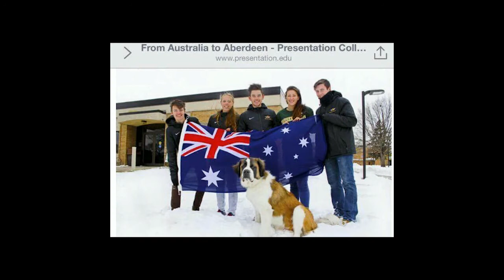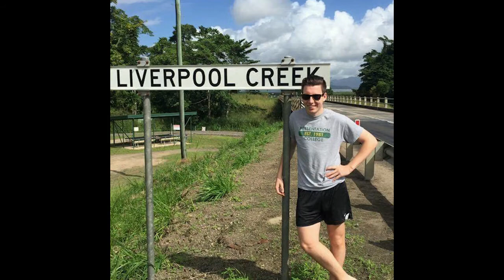Jack's Senior Video For PC Saints Soccer Mens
Good Luck Messages From Friends, Family & a Mexican